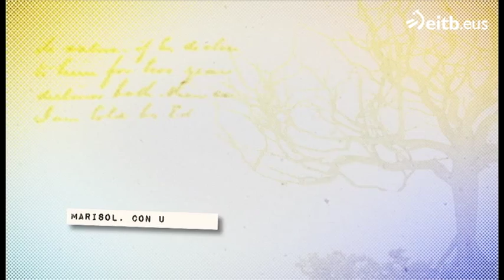El carácter aventurero de De La Quadra ha pasado a su hijo y nieto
Miguel de La Quadra-Salcedo nos habla de algunas de sus aventuras. Como sorpresa, hacemos una videollamada para que pueda hablar con su nieto Alvar que está en Australia.